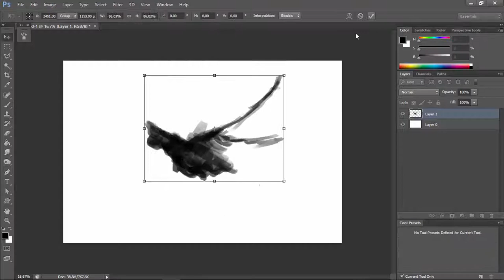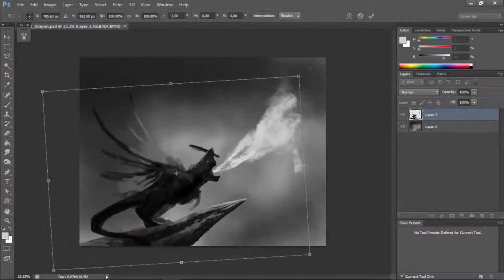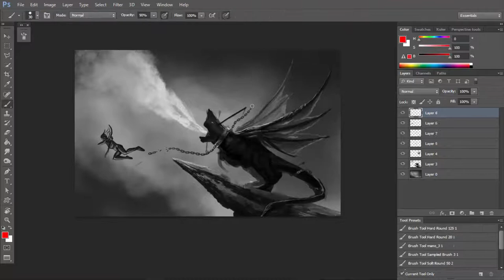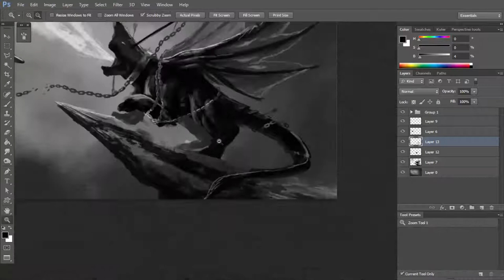Digital Speed Painting #3 | Injured Dragon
Okay so im not going to sugar coat it todays painting looks awful! but its practice i guess.